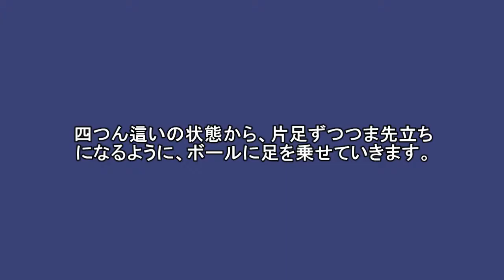ボールエクササイズ 「ニータック」